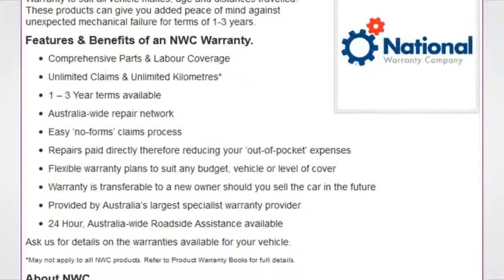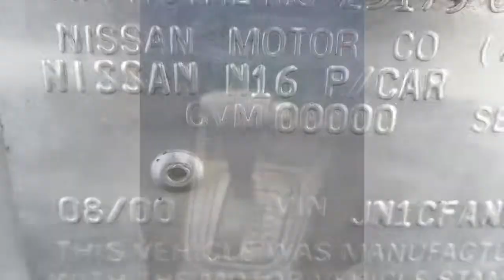CHEAP USED CARS SYDNEY - Pulsar WXX-208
CAR SALES NATIONAL DEALER OF THE YEAR FREE CAR HISTORY REPORTS ON ALL OUR VEHICLES 12 MONTHS AUSTRALIA WIDE WARRANTY***YES WE DELIVER AUSTRALIA WIDE***This would make an ideal first car or family runaround.Power steering,air cond.Good small autos are always hard to find so don't hesitate or you will miss out.We welcome all genuine inquiries on this vehicle.

In 2011 our dealership was voted as CarSales.com.au Dealer of the Year, the award acknowledges the best of the best in the automotive industry for outstanding customer service ---Winners are not chosen by staff, or influenced by manufacturers or industry bodies. Instead, winners are judged on the feedback provided by Australian car shoppers, with results tallied from the responses of thousands of CarSales customer surveys received during 2011.---Our Dealership is a family owned and operated business that has traded in Sydney for over 40 years.
45 percent of our ongoing sales are to satisfied customers who bought from us before, In fact one customer has bought 32 cars from them. ---TAKING THE RISK OUT OF YOUR PURCHASE---Buying a car can be a daunting process and we understand.
So we provide a unique service for you---We have a NO pressure, NO fuss buying system---7 DAY MONEY BACK GUARANTEE--If for any reason you are not happy with your purchase we will give you your money back*---Every car we buy undergoes a rigorous INDEPENDENT MECHANICAL, BODY AND SAFETY INSPECTION to ensure that is of the highest quality for its age and kilometres, (Valued at $197.00 FREE and available on request)---Once it has passed this inspection the required work is completed and the vehicle is presented for sale. If it fails to pass this test it is wholesaled through our EBay wholesale auction system---We provide you with a FREE CAR HISTORY REPORT (Valued at $27.00)---TITLE GUARANTEE, we guarantee the vehicle has a clear unencumbered title---You receive a FREE 12 MONTHS NATIONWIDE UNLIMITED KMS WARRANTY (Valued at $595.00) if the vehicle has a sale value greater than $4,000---AUSTRALIA WIDE DELIVERY SERVICE---You don't live in Sydney metro area? No problem, we have an Australia Wide Delivery service ranging from $420.00 upwards ---OUR LOCATION---We are located only 45 minutes southwest of Sydney Airport and about 3 minutes from the M5 Campbelltown exit—SERIOUS BUYERS—MAKE AN APPOINTMENT NOW---To provide you with the best possible service, we like to operate by appointment only, so email us for a time that is suitable to you